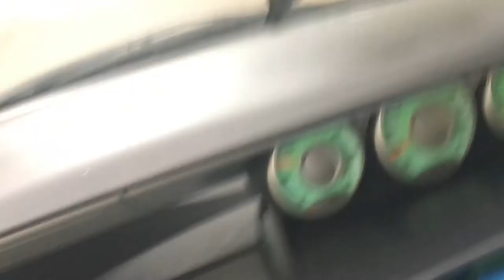villeneuve de la raho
Villeneuve-de-la-Raho est une commune française située dans le département des Pyrénées-Orientales, en région Occitanie